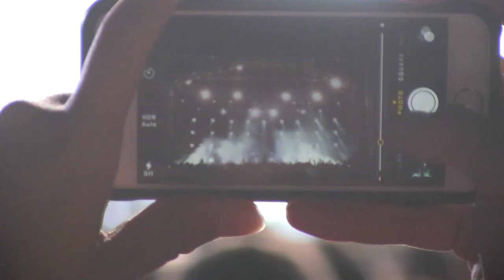FKA TWIGS - FIGURE 8 - LIVE @ FUCK YEAH FEST 2015 - 8.23.2015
SHE FUCKING KILLED IT.  BLOWN AWAY BY THIS SET.